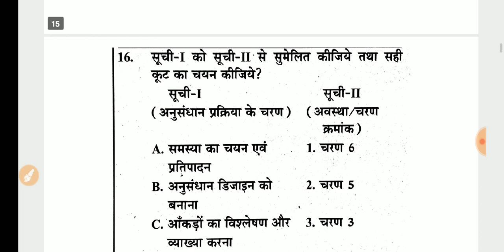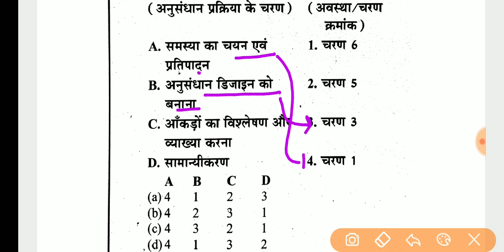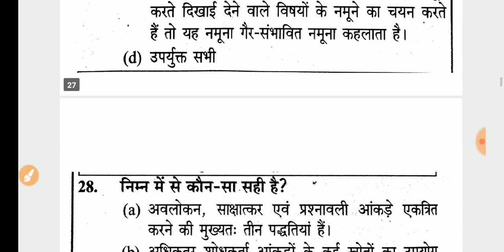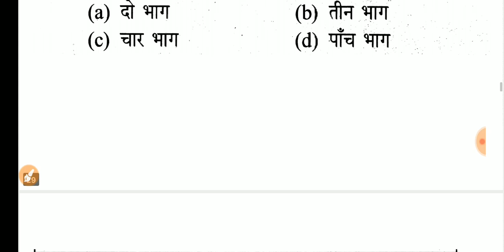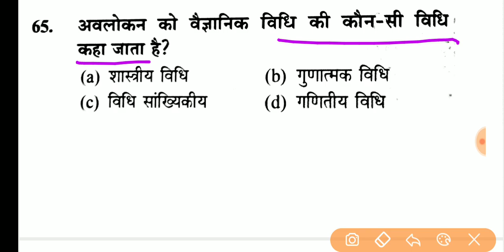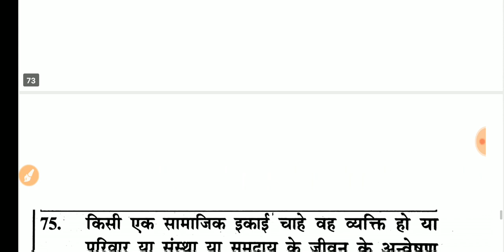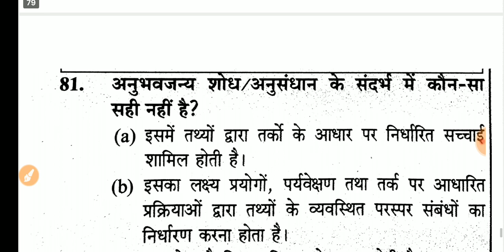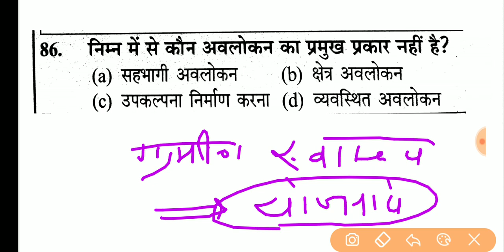upsssc lekhpal ग्राम समाज एवं विकास के 86 महत्वपूर्ण प्रश्न(शोध प्रणाली)